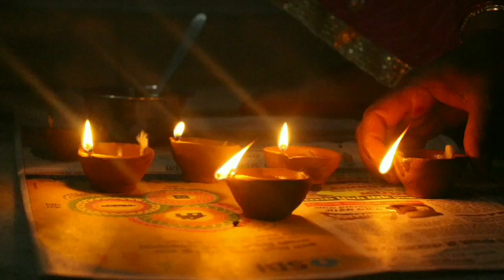Diwali By Shashikant Singh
Mitti lyrics by Shashikant Singh